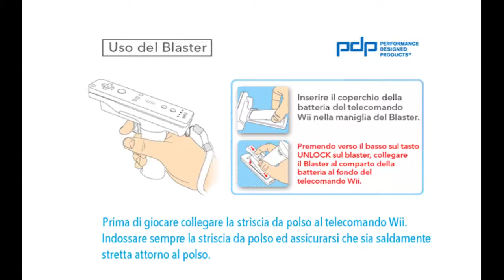Big Town Shootout for Nintendo Wii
It's a WiiWare title, which was sold on Amazon for a reasonable price, bundled with a plastic gun handle + a redeemable code for the download. If you buy the bundle right now, the code doesn't activate the game anymore :(